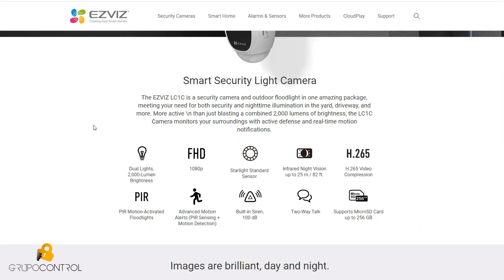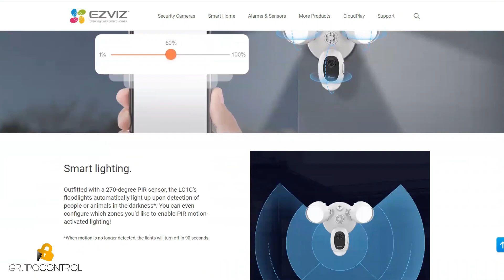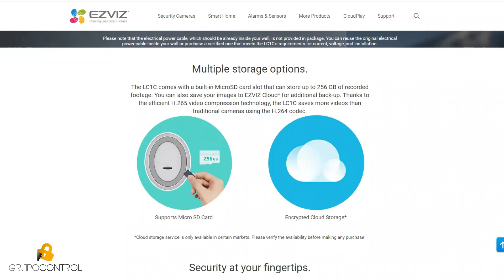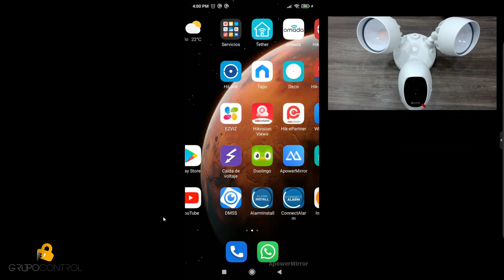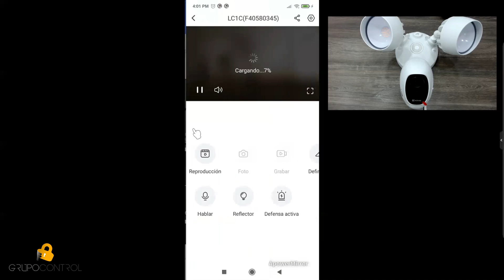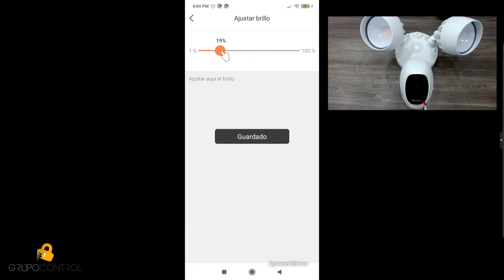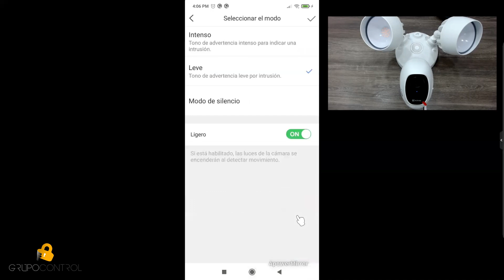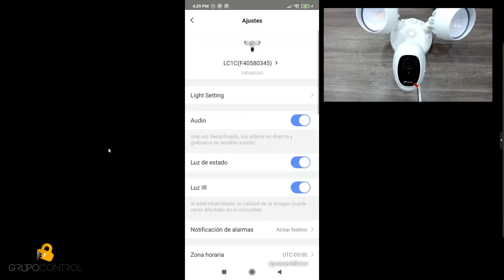Como configurar cámara PIR EZVIZ LC1C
🔐Grupo Control 🔐 Te da más!
EZVIZ: Configuración de cámara PIR para exterior ref LC1C a través de la APP EVIZ
Importación y distribución en seguridad electrónica.
 👇💻👇Página web.
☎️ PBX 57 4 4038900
📌Medellín - Colombia.